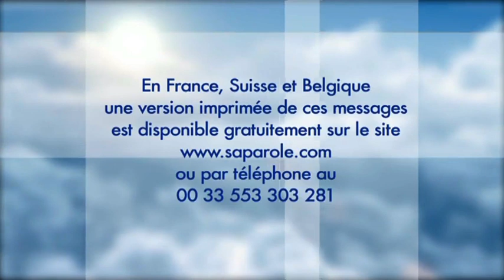Sa Parole pour Aujourd'hui : marcher selon sa foi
De Bob Gass avec Eric Gay
SPPA-12